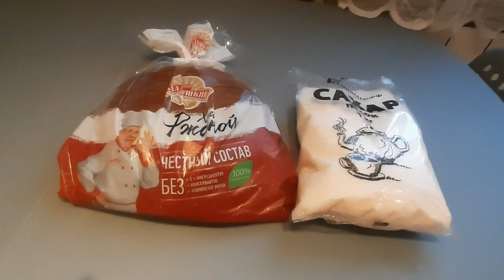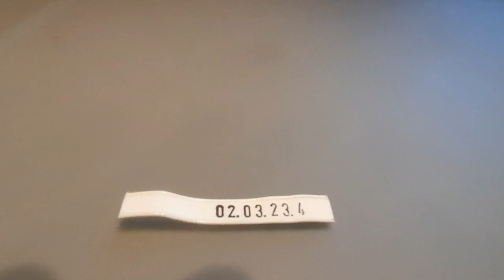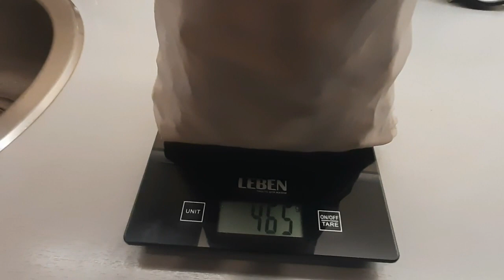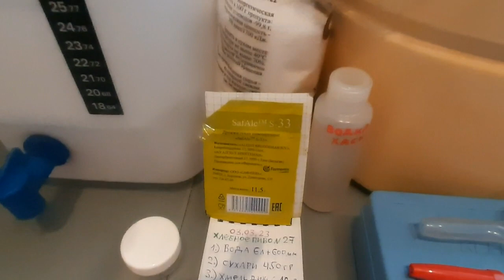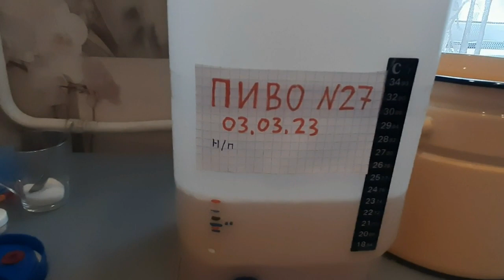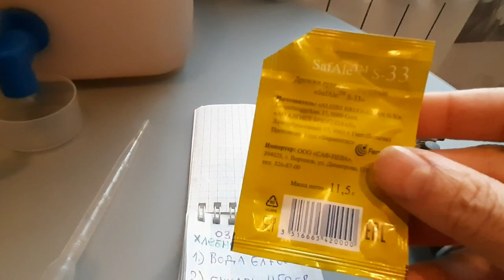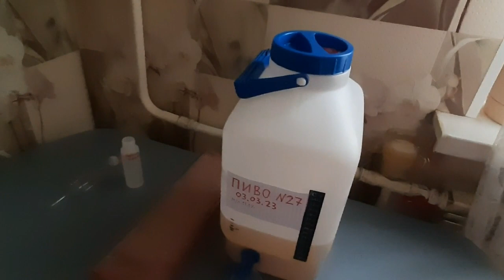ПИВО 27 Ч 1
Первое приготовление домашнего пива в 2023 году!